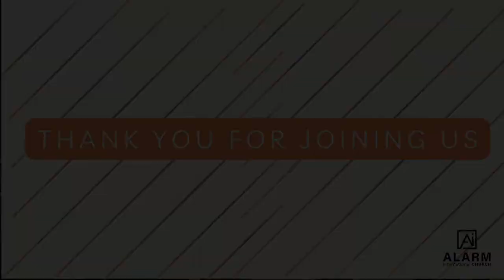Sunday Worship Experience I April 14, 2024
Welcome to the Morning Worship Experience!

MOVE GOD'S KINGDOM FORWARD THROUGH YOUR GENEROSITY!
To support this ministry and help us continue to reach people all around the world,

ALARM International is a vibrant church where you can worship in the spirit of liberty and experience a supernatural move of God. ALARM AEC is led by Bishop Alvin D. Stewart, Jr., DD, and is based in Tallahassee, FL.